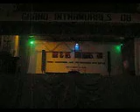julian aka mr.bean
Best in Talent performance by Julian Abriel Maquiran during CHMSC's Search for Mr.Intrams 2008 last 09/11/08